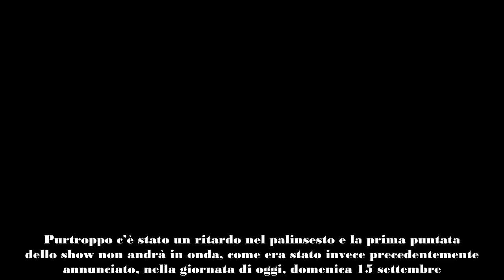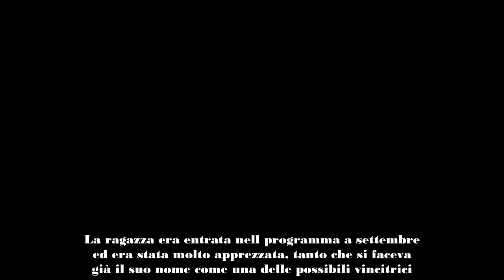Amici, Mew racconta ha vissuto tanti pregiudizi per la sua situazione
Mew, ex allieva di Amici di Maria De Filippi, racconta alcuni ostacoli che ha trovato nella sua vita lavorativa: i pregiudizi dele persone a proposito delle sue problematiche…

Manca sempre meno alla prima puntata della nuova edizione di Amici di Maria De Filippi: il pubblico è in trepida attesa di scoprire tutte le novità, i professori e gli allievi che renderanno unico questo 2024. Purtroppo c’è stato un ritardo nel palinsesto e la prima puntata dello show non andrà in onda, come era stato invece precedentemente annunciato, nella giornata di oggi, domenica 15 settembre. Ma, nell”attesa, andiamo a scoprire qualcosa su quella che, nonostante tutto, è stata una protagonista di questo anno appena passato: Mew!